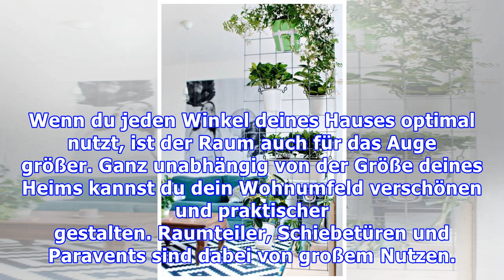9 dekorative und praktische Raumteiler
9 dekorative und praktische Raumteiler
9 dekorative und praktische Raumteiler Entdecke hier verschiedene Ideen, um den Wohnraum mit Raumteilern oder Paravents aufzuteilen und jeden Winkel optimal zu nutzen.  Raumteiler können gleichzeitig ...